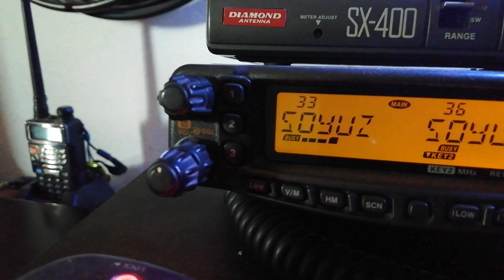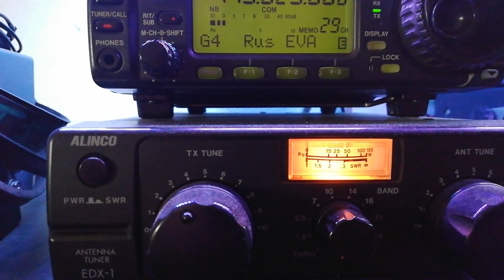Attività extraveicolare di Samantha Cristoforetti 21 Luglio 2022